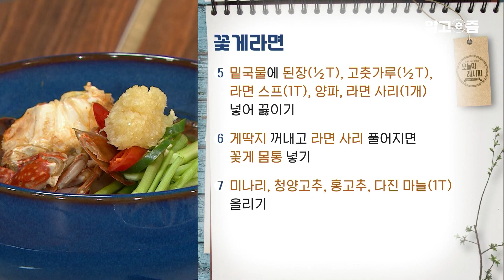라면 한번 ‘이렇게’ 끓여보세요! 마치 바다 한가운데서 먹는듯한 바다향 가득한 명품 꽃게 라면 레시피│최고의 요리비결│알고e즘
[ 꽃게라면 ]

- 주재료

꽃게(1마리), 물(3컵/600ml), 라면 사리(1개),, 미나리(30g), 청양고추(2개), 홍고추(1개), 양파(50g)

-양념재료

라면 스프(1T), 청주(3T), 다진 마늘(1T), 된장(1T), 고춧가루(½T)

1. 끓는 물(3컵/600ml)에 게딱지(1마리), 청주(3T), 청양고추(1개) 넣어 밑국물 끓이기

2. 꽃게 몸통 넣어 끓이기

3. 양파(50g), 청양고추(1개), 홍고추(1개), 미나리(30g) 썰기

4. 밑국물에서 꽃게 몸통 꺼내 두기

5. 밑국물에 된장(½T), 고춧가루(½T), 라면 스프(1T), 양파, 라면사리(1개) 넣어 끓이기

6. 게딱지 꺼내고 라면 사리 풀어지면 꽃게 몸통 넣기

7. 미나리, 청양고추, 홍고추, 다진 마늘(1T) 올리기
📺방송정보
📌프로그램명: 최고의 요리비결 - 고준영의 족발무침과 꽃게라면